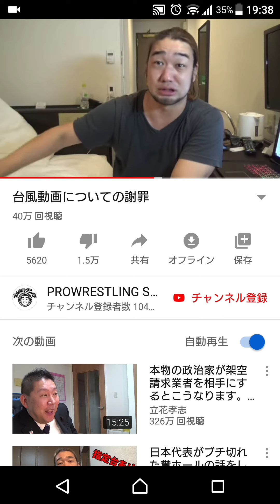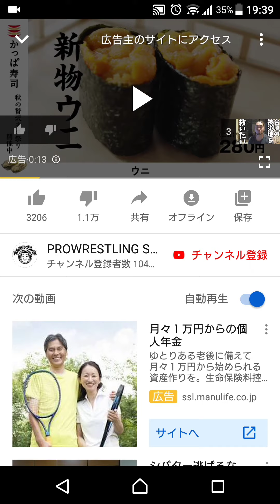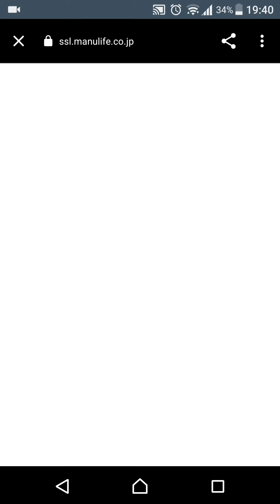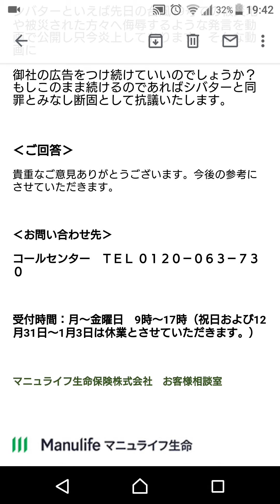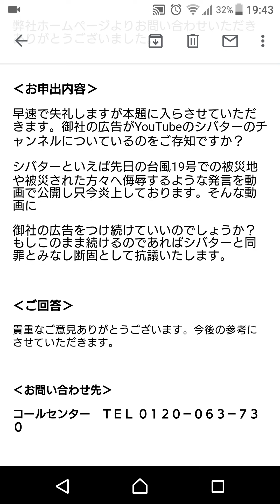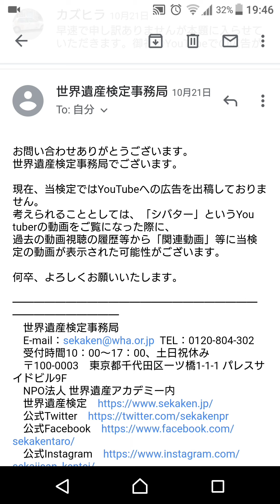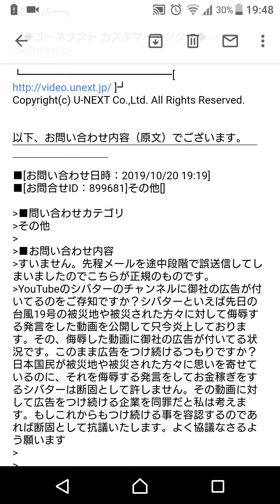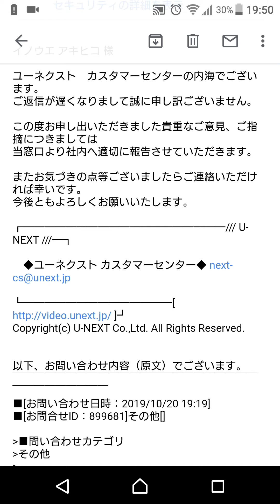シバターに広告をつける企業に抗議しました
遅くなりましたがメール等で抗議しましたところ回答いただけました。何分不慣れなため聞き苦しいとこもあるかと思いますが参考にしていただければと思います。また、今さらなんて方もいるかと思いますが、何となくうやむやになってきてる時だからこそあえてこの動画をあげました。